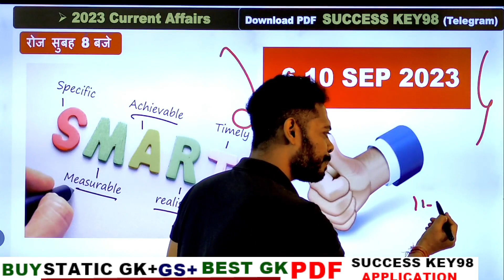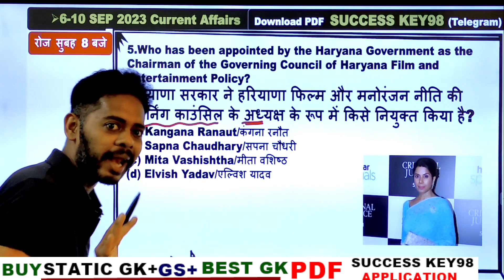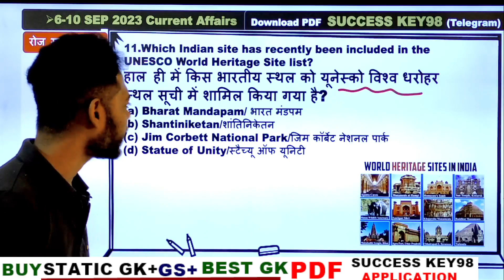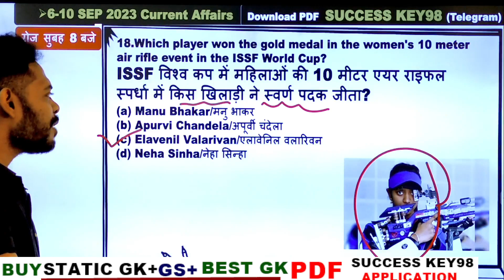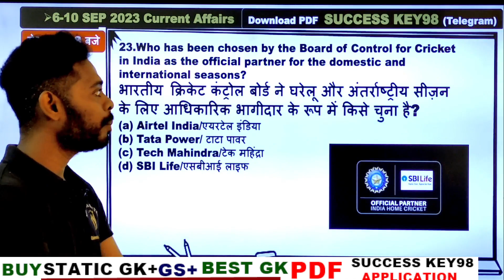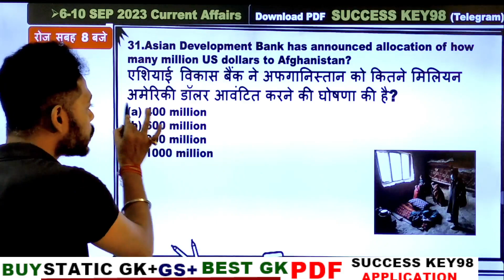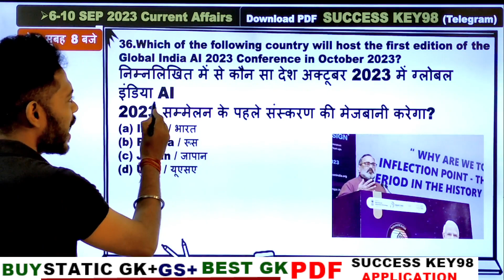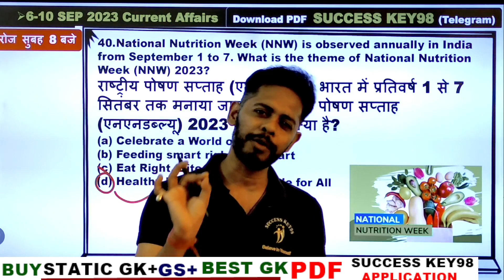🔥6-10 SEP 2023 Current Affairs | Daily Current Affairs | SSC GD || RRB ALP 2023 || RPF 2023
SSC GD CLASS TIME TABLE

Gk TOP 40 QUESTION : 3.00 PM

MATH CLASS (Crash Course ) :6.00 PM